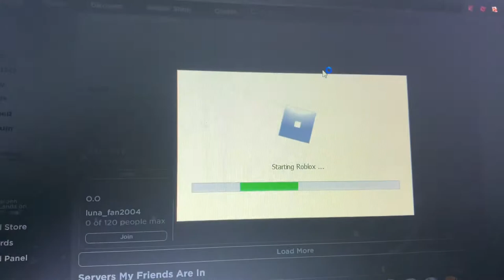uhoh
Yea another lazy video, don’t worry I’ll probably make another good video soon. Just not rn, sorry.